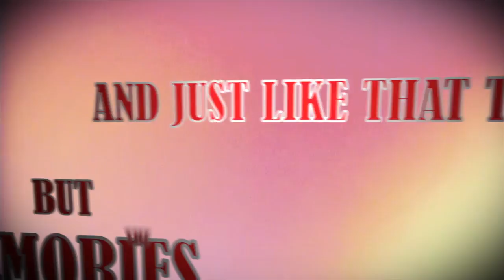"Talk Like This" {PLA - Pastor Larry Austin}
Lyric Video Snippet from - The Motiv8tion Mixtape